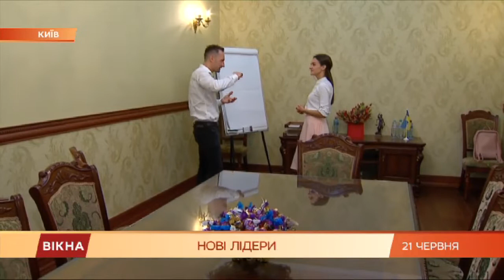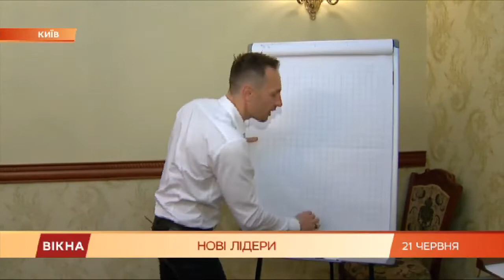Помочь молодым семьям в кризисе - проект от участника Новых лидеров | Вікна-Новини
По статистике Минсоцполитики, 60% украинцев разводятся. Пик разводов приходится на первые полтора года брака.

Как помочь молодым семьям в кризисе, особенно если у них уже есть дети, знает участник проекта Новые лидеры Василий Юрченко.

Его идея - посредничество как отдельная служба спасения семьи и защиты прав детей.